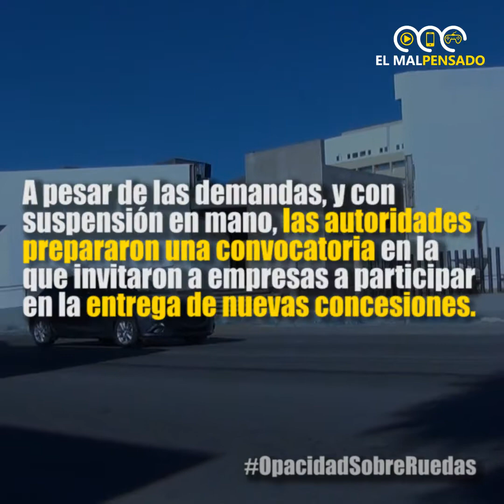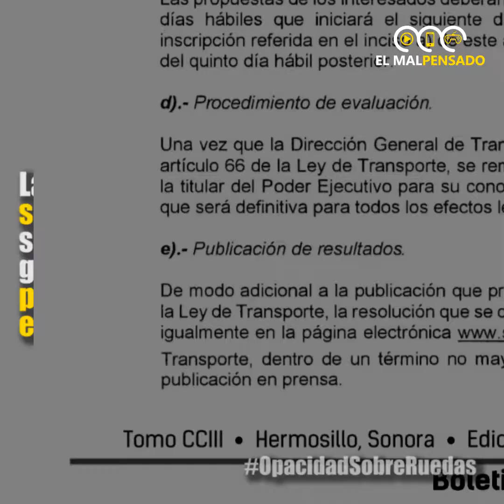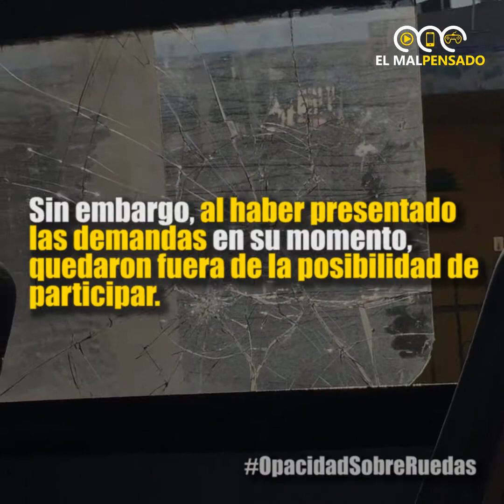Así entregaron las concesiones de camiones que generan 500 millones al año en Hermosillo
El transporte urbano es un negocio con flujo de 500 millones de pesos al año en Hermosillo. Así fue el proceso para dar a empresas el negocio hasta por 20 años.
El gobierno del estado convocó a que se presentaran propuestas de interesados. Hasta después de tenerlas definió el mecanismo de evaluación, que definirá la entrega de las concesiones.